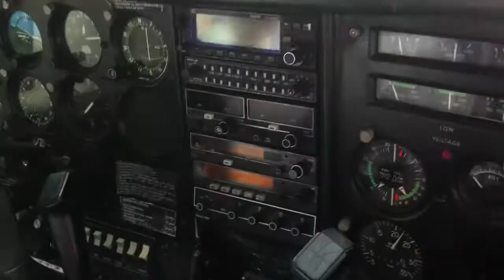11/01/2011 Landing at Moruca with Cap. Feriel Ally from ASL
11/01/2011 Landing at Moruca with Cap. Feriel Ally from ASL